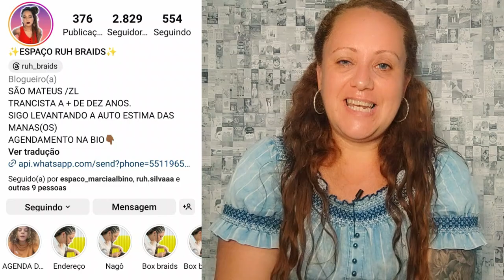Vlogmas #16 | As tranças de 2023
🎁 Minha lista de Desejos AMAZON